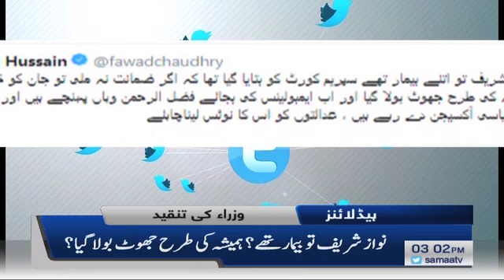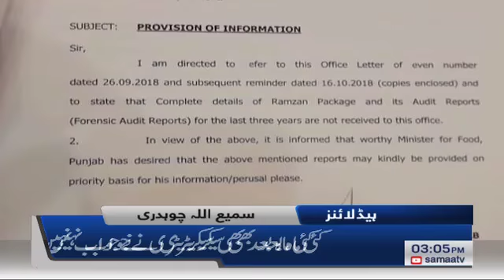Samaa Headlines - 3PM - 9 April 2019